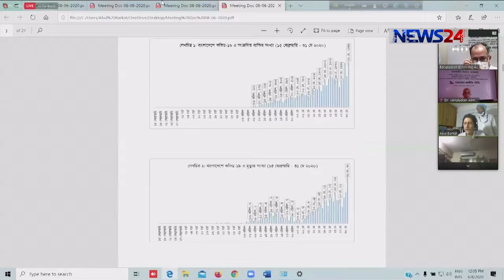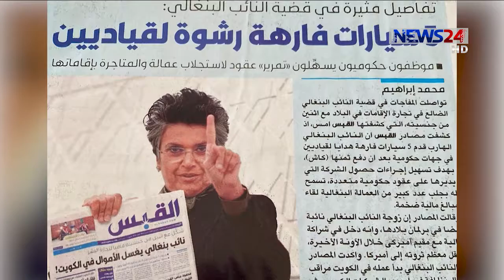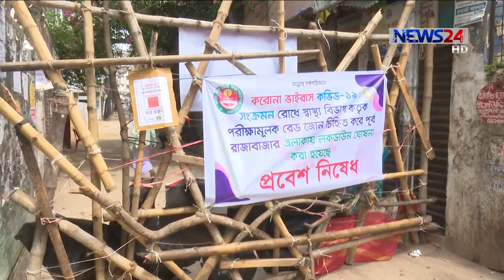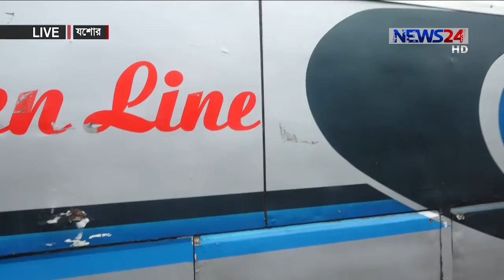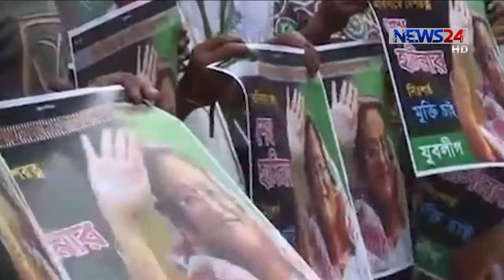NEWS24 বিরতিহীন সংবাদ at 9am News on 11th June, 2020 on News24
9am News on 11062020 on NEWS24.

News24 Official Address:
NEWS24
371/A
Bashundhara Road
Block – D
Bashundhara Residential Area
Dhaka - 1229
9am News on 14052020 on NEWS24.

News24 Official Address:
NEWS24
371/A
Bashundhara Road
Block – D
Bashundhara Residential Area
Dhaka - 1229